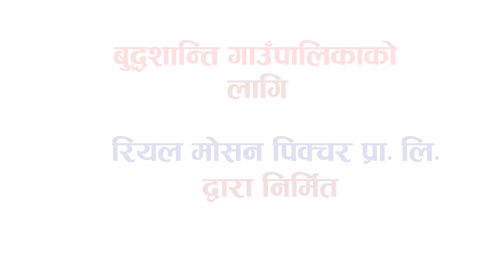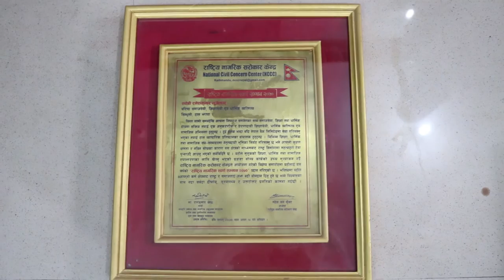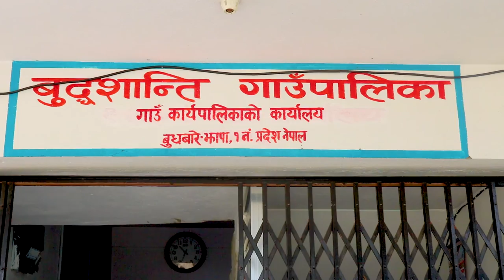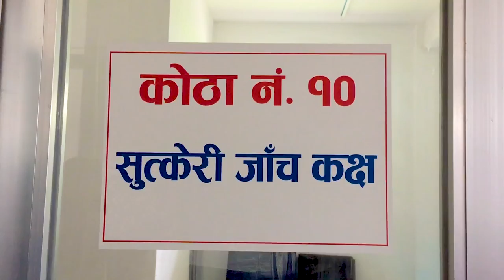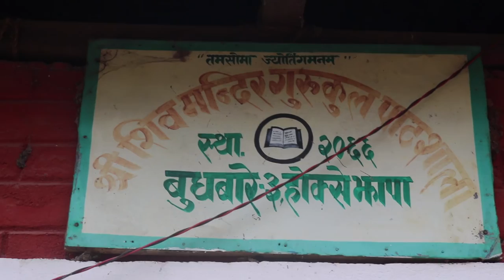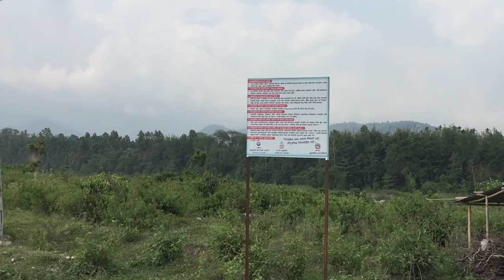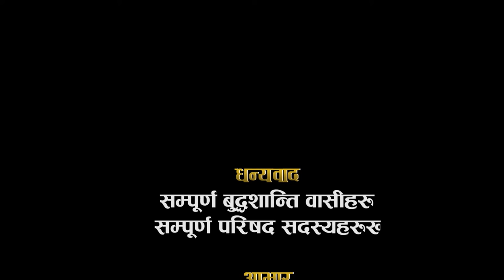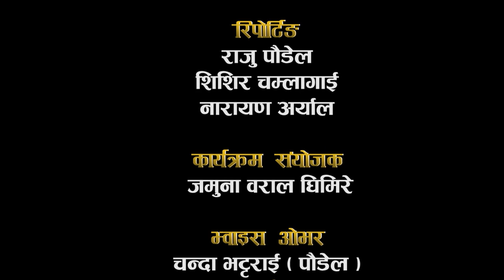Buddhashanti Rural Municipality documentary,part 1